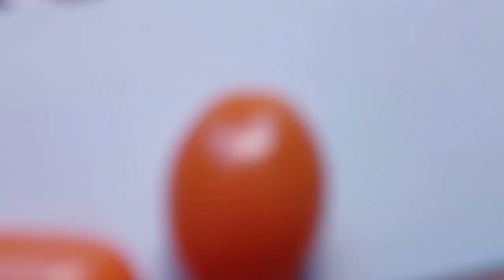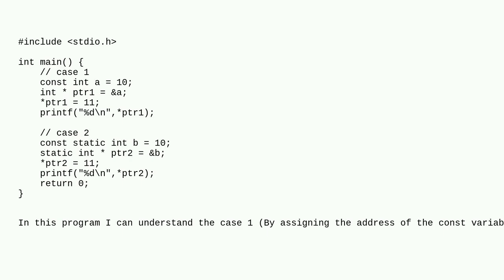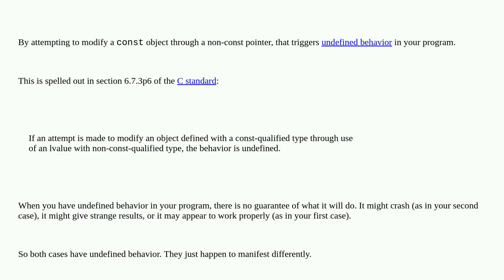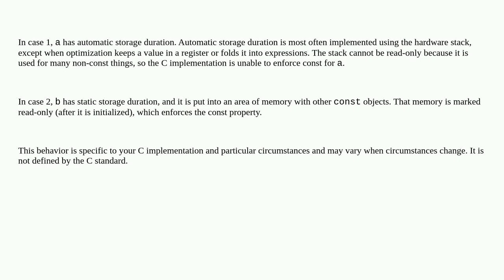Why i am getting segmentation fault when changing const static variable through non-constant poin...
Why i am getting segmentation fault when changing const static variable through non-constant pointer variable?

A special thanks goes out to the community

  c constants static